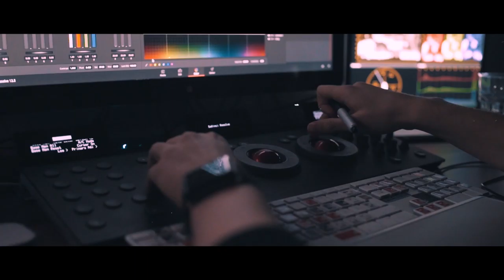MAN - Making OF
Imagefilm Dreh für MAN

Red Forest Production
For MAN

Making Of
Cameron Carrasquilla

Make Up
Mika Ledies

Styling:
Julia Sattler

Schauspieler:
Domink Flade
Julia Mena
Claude Langlois

Colorist
Marco Zanoni

Tonstudio:
Soundalliance München

Tonmeister:
David Merkl

Synchro Deutsch:
Philipp Moog

Synchro Englisch:
Dan Roc

Musik - Maing Of
Everybody's Home - Layup

Produced: Red Forest
Creative Director: Timo Hänseler
Edit: Red Forest
Hair & Make Up: Daniela Schatz
Head of Colour: Daniela Schatz
Actor: Hany Phan, Larisa Reihl

Full Service Medienagentur Red Forest - München & Allgäu - Storytelling & Imagemaking - Werbefotografie, Werbefilm & Imagefilm